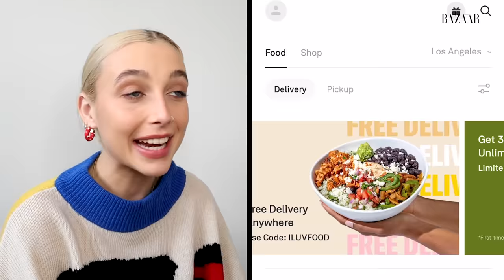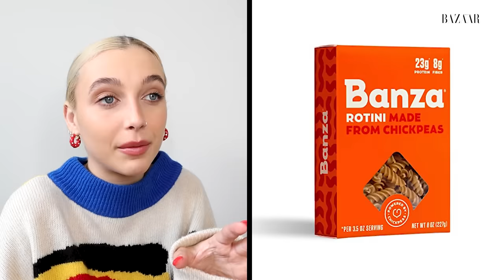Everything Emma Chamberlain Eats in a Day | Food Diaries: Bite Size | Harper’s BAZAAR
The YouTube star and coffee connoisseur dropped by to fill us in on a typical day in the life. In this episode of FoodDiaries, Emma walks us through some of her vegetarian-friendly favorites—from burnt eggs and avocado, to every kind of nut butter, and the requisite trip to Erewhon, this is everything Emma eats in a day.